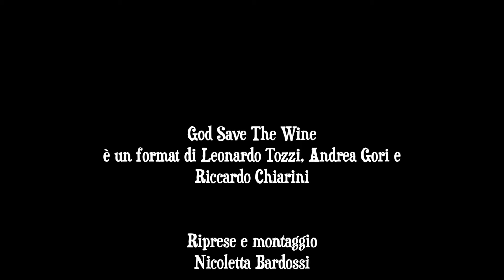Chapin Landais Saumur Loira: GSTW al Grand Hotel Baglioni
Chapin Landais Saumur Loira con le sue bollicine sono la proposta per l'estate di God Save The Wine.